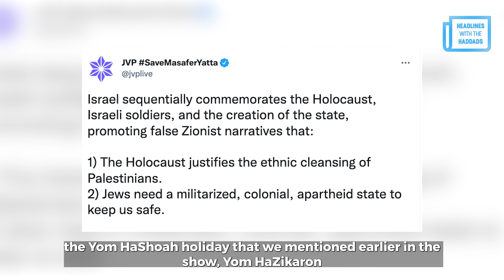Headlines with the Haddads - Chile, Poland, and Bad Takes!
Emily and Yoseph wrap up a month of travels for Israel and discuss what they saw and learned in Chile and Poland.